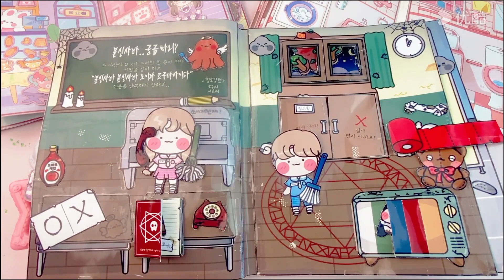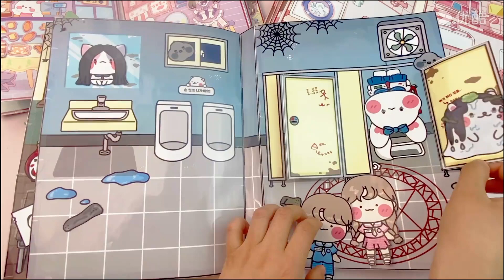【沉浸式安静书】EP29：🧙这里有个恐怖屋诶，快来看看里面有什么 | 好玩有趣手作书籍，提升宝宝动手能力 | YOUKU KIDS | 优酷少儿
简介：沉浸式安静书，好玩又有趣，一起来提升动手能力和创造力吧！